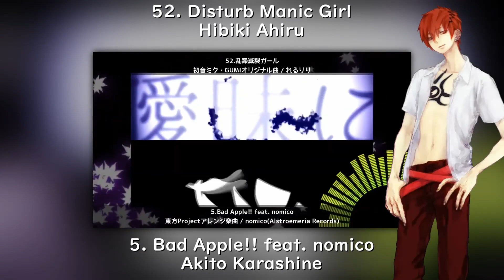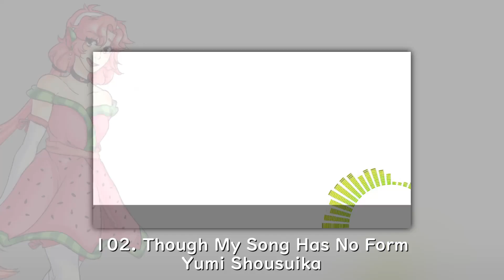【178 UTAU】Nisemono Douga Skyscraper【Medley Cover】+ UST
oh gosh, where do I begin with this one.
I've been working on this medley for 4-5 months straight (mostly on USTing it, i'm sure you could imagine). it was super daunting, and I even considering just quitting at some point, but I managed to pull through and I'm glad I did because I really like how this chaotic mess turned out, lol.
In case the title wasn't a give away, this medley follows the exact same structure and general vibe as the "Nico Nico Douga Skyscraper" medley, which I thought was pretty neat!

(sorry if there's any mistakes in the video,,,,,,, i was really rushing to finally get it done ;-;)

===CREDITS===
"Nisemono Douga Skyscraper (ニセモノ動画摩天楼)" by GhostCrab (大西洋スナガニ)
UST by ksm
Tuning & Mix by ksm
Video by ksm
Emotional Support: K.C. & henby